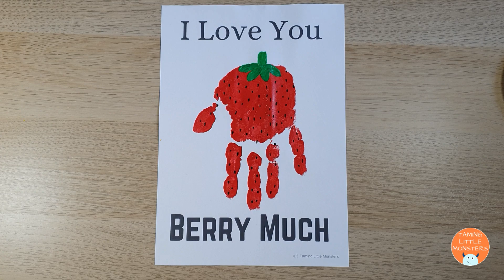"I Love You Berry Much" Handprint Craft for Kids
Make this cute strawberry craft with your kids. Perfect to use as a card for any special occasion like Valentine's day, mother's day or father's day.